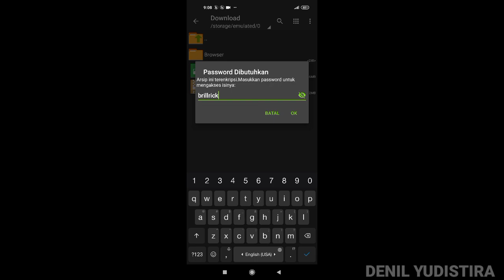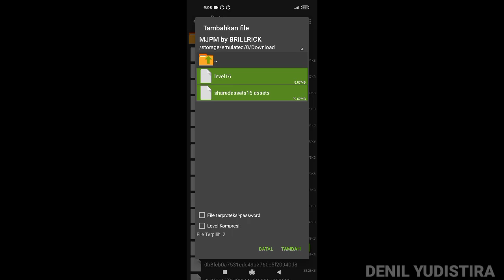PASANG MJPM GARAGE BODY REPAIR DI BUSSID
ASSALAMUALAIKUM WR.WB

DI VIDEO KALI INI AKU  MEMBAGIKAN  SEBUAH MOD, YANG TERBARU DAN DAN JUGA KEREN, SEKIAN TERIMA KASIH

                       ⚠️WARNING⚠️
TOLONG TONTON VIDEO SAMPAI SELESAI JANGAN LANGSUNG DOWNLOAD BIAR KALIAN TAU LEBIH DETAIL MODNYA DAN JUGA TOLONG HARGAI KAMI YANG BUAT VIDEO

✔️1 LIKE 1000 KEBAHAGIAAN
✔️1 SHARE 1000 KEIKHLASAN

Mod truck canter bussid
Mod bussid truck canter
Mod bussid paling keren
Mod bussid truck canter terbaru mediafire
Mod terbaru bussid
Mod bussud spesial ramadan
Mod mobil pribadi bussid
Mod mobil sport bussud
Mod bussid motor drag
Mod truck canter
Mod truck canter terbaru bussid
Mod truck canter paling keren
Mod truck canter full anim bussid
Mod bussid truck canter full strobo
Mod bussid
Mod bussid terbaru